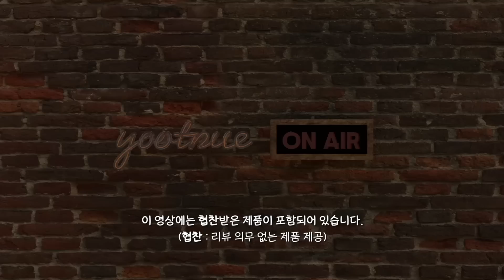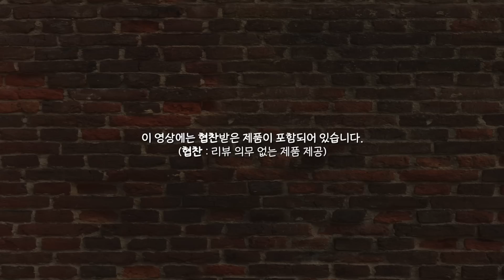퍼프 사용법 따로 있었어??!!! 매트파 모여랏🔥 에스쁘아 프로 테일러 파운데이션 비 벨벳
00:00 악숀!
00:29 디자인
01:11 스와치
01:57 22호 페탈 & 꾸셀 파운데이션 브러쉬 22호
03:11 22호 페탈 & 화홍 982 3호
04:31 24.5호 샐먼 & 비 벨벳 피팅 스펀지
06:56 24.5호 샐먼 & 화홍 982 3호
07:11 1차 커버 완료!
07:53 22호 페탈 (2차 커버)
08:31 24.5호 샐먼 (2차 커버)
09:20 2차 커버 완료!
10:15 Q&A - 비 벨벳 쿠션, 비 실크 파데, 아르마니, 랑콤, 뽀아레
13:31 마무리
13:56 지속력_약 2시간 후
14:26 지속력_약 9시간 후

에스쁘아 프로 테일러 파운데이션 비 벨벳
ESPOIR Pro Tailor Foundation Be Velvet

13호 포슬린 Porcelain
20호 바닐라 Vanilla
21호 아이보리 Ivory
22호 페탈 Petal
23호 베이지 Beige
24호 버프 Buff
24.5호 샐먼 Salmon
25호 탠 Tan
26호 허니 Honey
28호 딥 Deep